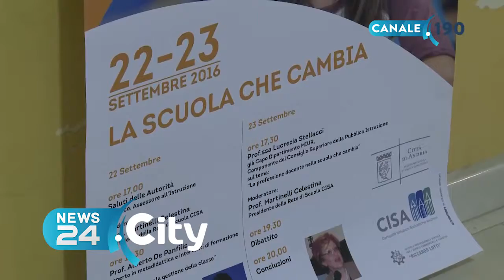ANDRIA | Settembre Pedagogico, al centro la “Scuola che cambia"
Oltre 500 docenti partecipanti alla due giorni formativa